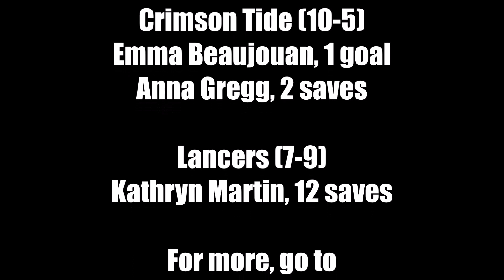Field Hockey: Concord at Londonderry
Emma Beaujouan scored the game's only goal early in overtime to give Concord a 1-0 win over Londonderry on Oct. 12, 2022.